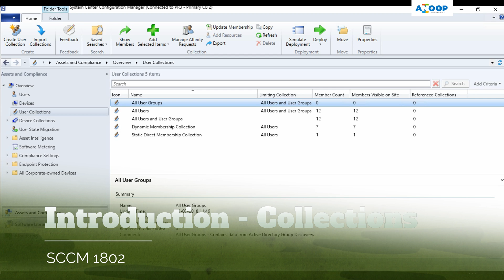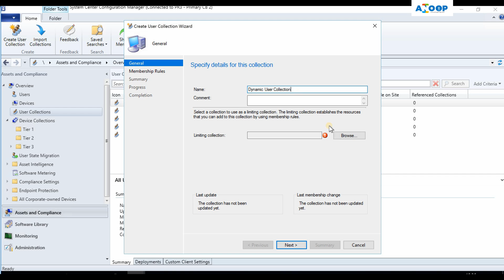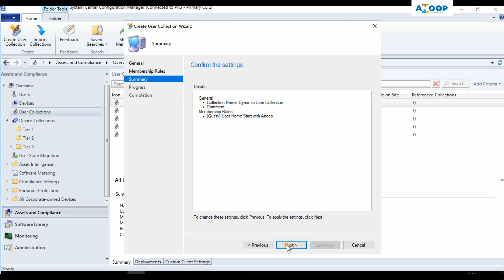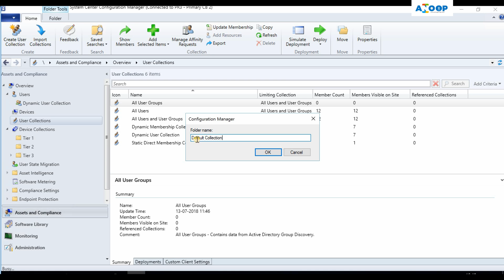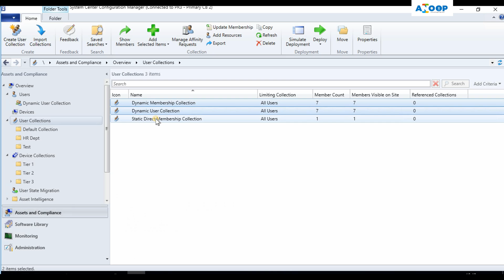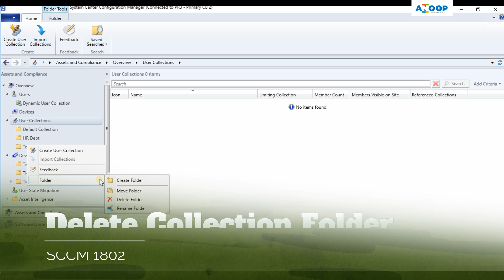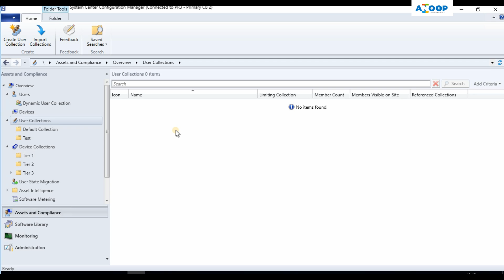How to Create SCCM Dynamic Collections Part 2 How to Create Collection Folders?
What is SCCM collection ?
What is SCCM dynamic collection?
What is the difference between Dynamic and Static collection?